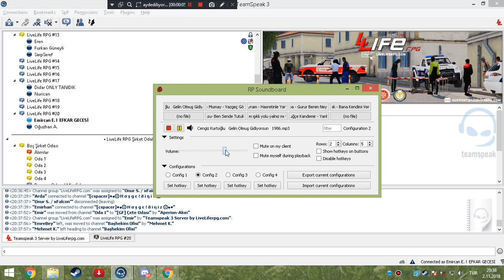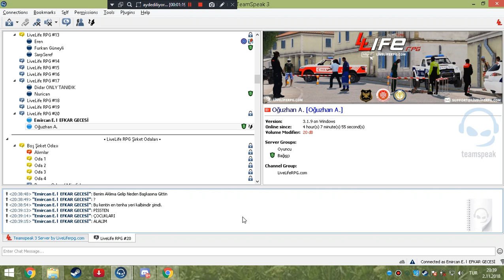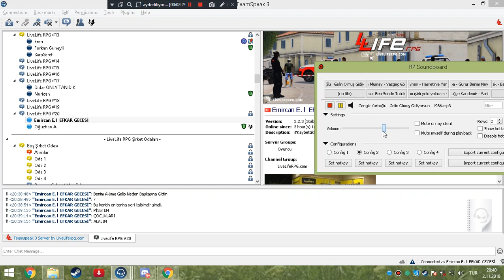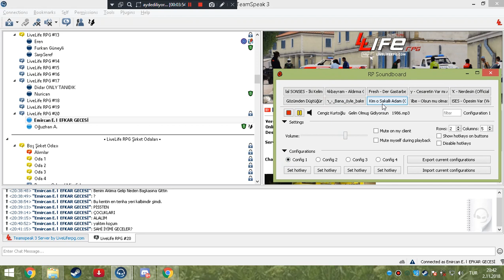Benim Aklıma Gelip Neden Başkasına Gittin..